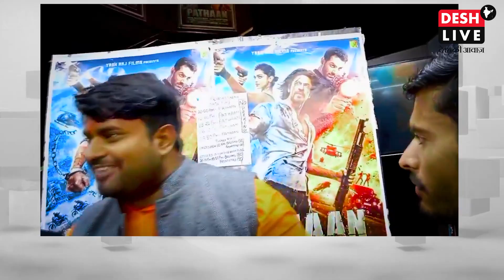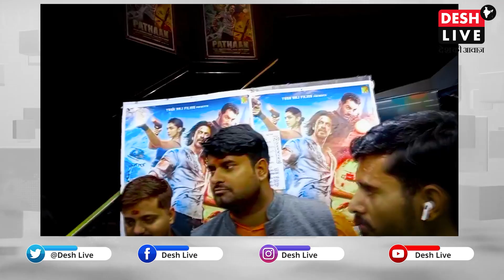पठान देखने पहुंचे 4 पंडित, अंधभक्तों की लंका लगा दी | Desh Live